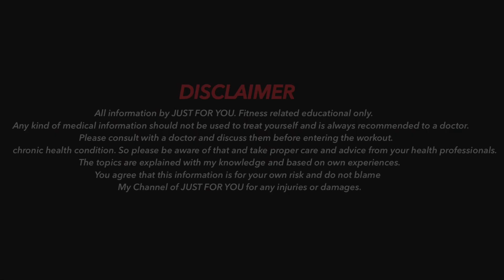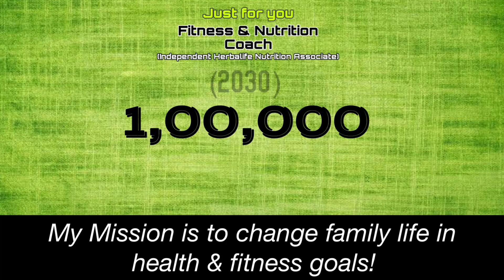Why diet timing is important for weight loss?😢😱(Tamil)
Mr.M.Vinithkumar.
  Chennai